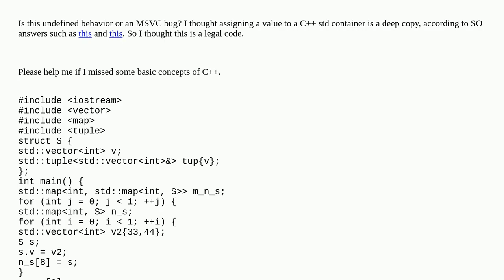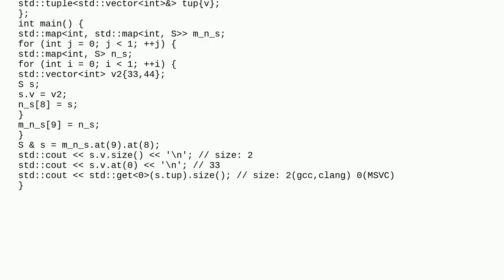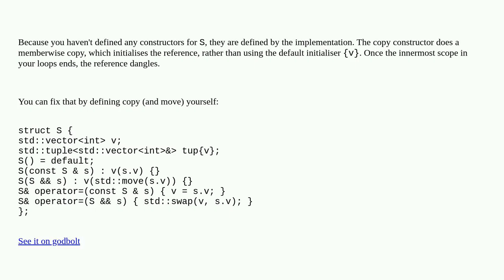std::tuple containing references - is this UB or MSVC bug?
A special thanks goes out to the community

  c++11 c++